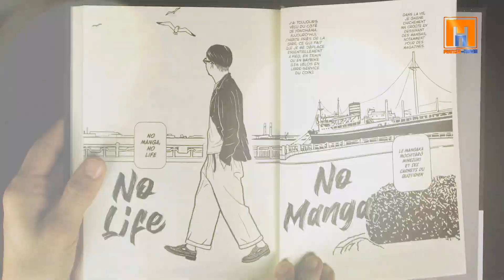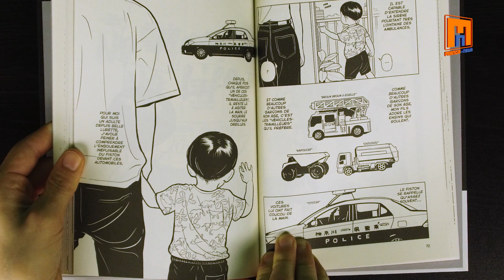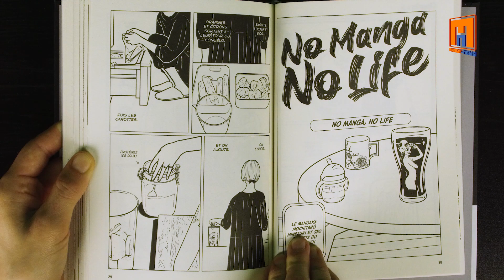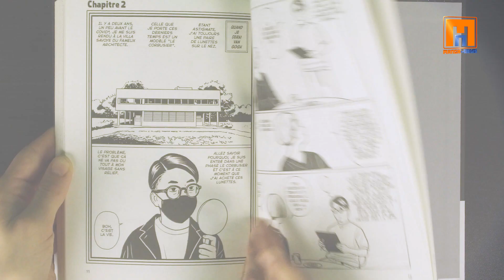No Manga, No Life - Mangado la voie du manga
Découvrez les dernières pépites de l'univers du manga avec "Mangado - La voie du manga" !